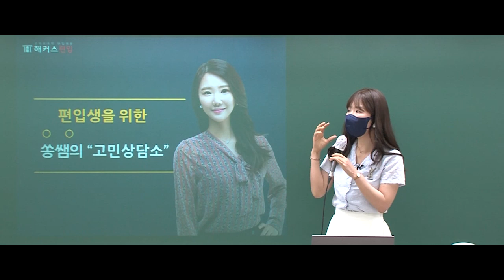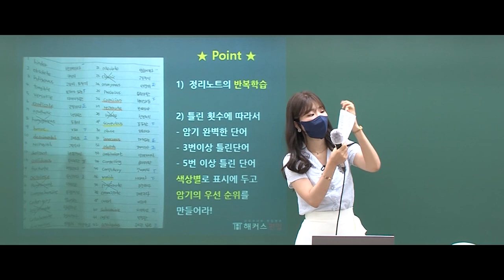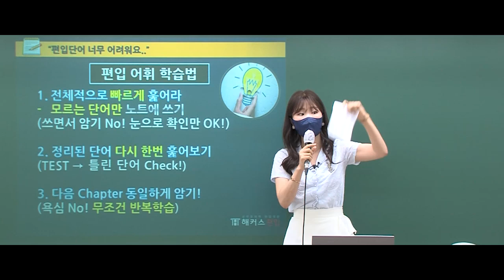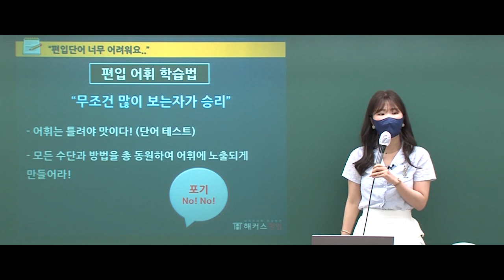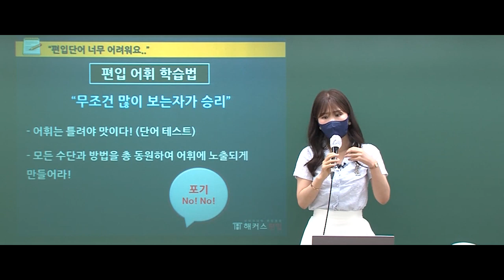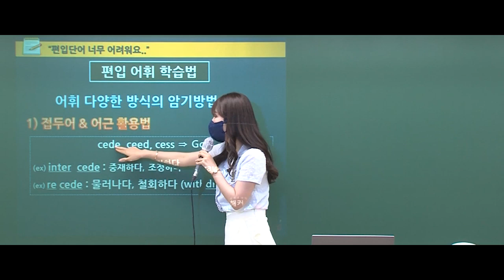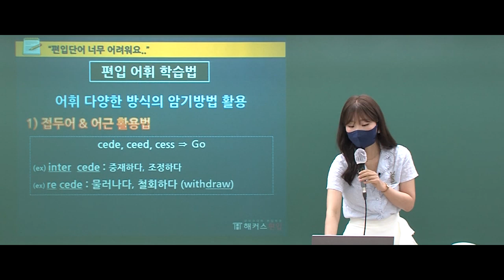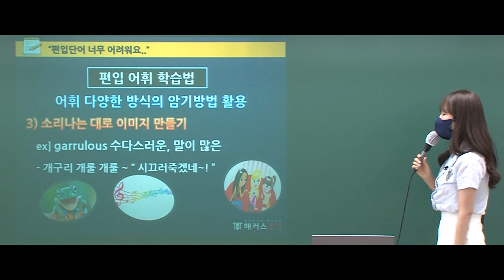[편입인강] ★현송쌤의 편입상담소★ 편입영어단어.. 그거 대체 어떻게 외우는 건데,,?🤦‍♀️ | 편입영어단어 학습법!📕🤗 | 해커스편입 편입영어 편입학 경찰대편입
📌 24년 편입합격 시 수강료 최대 600%환급?!
📌 지문에서 찾는 정답! 논리의 여왕 박현송 선생님
📌 인서울/경찰대/연고대 합격전략!
💙2024+2025 편입전략 설명회💙

뭐? 편입이 걱정된다구?🙄
논리의 여왕 현송쌤과 함께라면 고.민.타.파👊
★현송쌤의 편입상담소★ 보고
완벽하게 편입을 준비해보아요!❣

*[편입인강 1위] 한경비즈니스 선정 2020 한국품질만족도 교육(온·오프라인 편입) 부문 1위 해커스